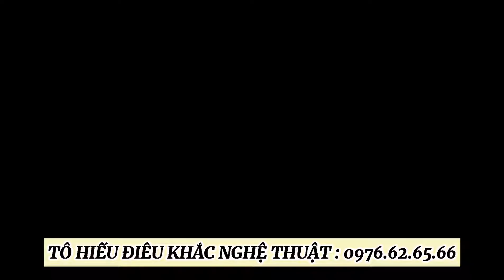tranhdongque TRANH VẼ PHONG CẢNH QUÊ HƯƠNG 3D SỐNG ĐỘNG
🏵 TÔ.HIẾU Điêu Khắc Nghệ Thuật Cao Cấp🏵
Tranh vẽ phong cảnh làng quê 3d, sống động từng chi tiết..
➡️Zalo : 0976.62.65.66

🍀 KÍNH CHÀO QUÝ KHÁCH 🍀

🍀ĐỘC ĐÁO VỚI CÁC SẢN PHẨM NGHỆ THUẬT 👉❣️LÀM ĐẸP KHÔNG GIAN NHÀ BẠN👈 # ĐẮP_VẼ_TRANH_TƯỜNG_3D # TIỂU_CẢNH_SÂN_VƯỜN # BỂ_CÁ_KOI
 ️🎯CHUYÊN:
🔹 Tranh 3D, Tranh phong cảnh, Tranh phòng khách,...
🔸 Sơn phun giả đá cẩm thạch, giả gỗ, Đắp phù điêu, Đắp vẽ con giống, đắp tượng, Hòn non bộ, Bể cá koi, tranh ghép đá tự nhiên...
🔹 Setup không gian quán cafe, nhà hàng , khu nghỉ dưỡng, khu du lịch,...
✅ Thiết kế, lên ý tưởng mọi loại tranh theo ý khách hàng
 ✅ Bảo hành 20 năm (SP trong nhà) – 10 năm (SP ngoài trời) cho mọi loại tranh
✅ Đội ngũ họa sĩ đến từ các trường đại học - Vẽ tranh - Thiết kế Chuyên nghiệp💎